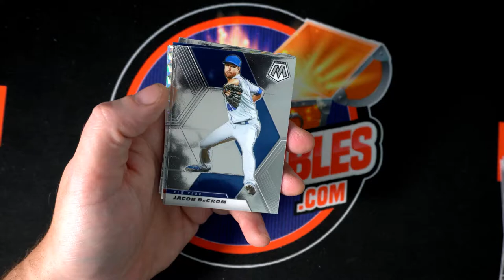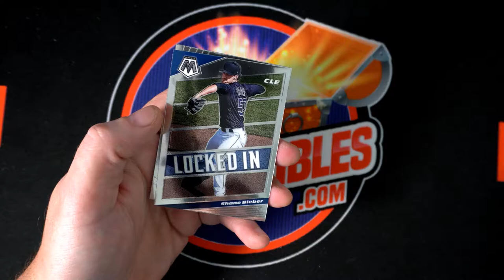2021 Mosaic Baseball Pack for Kevin L